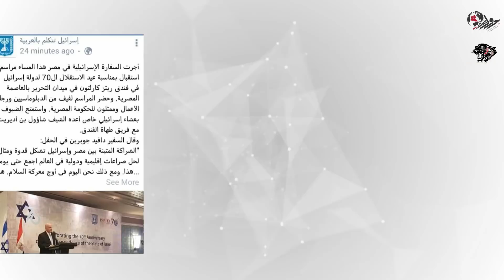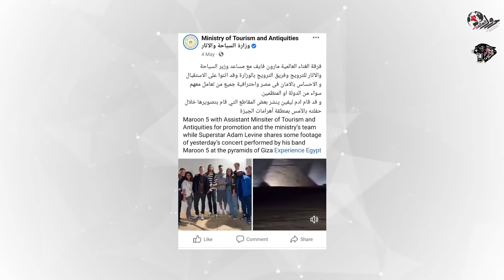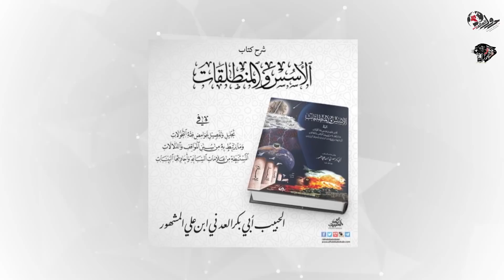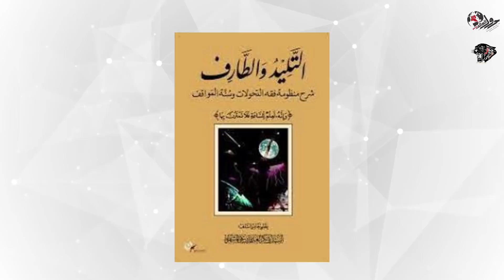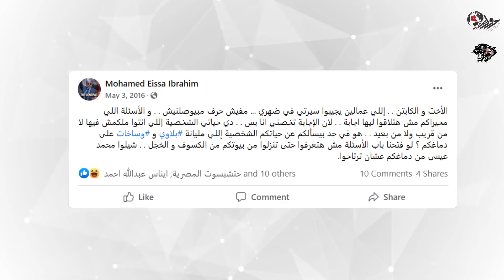أحداث القُدس و جُدري القرود-الفهد الأسمر-محمد عيسى إبراهيم-فيديو إستثنائي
أحداث_القُدس
صفحتنا الجديدة على فيسبوك بعد إعلاق الصفحة الرئيسية نرجو منكم الإشتراك و الدعم
سلسلة الجفر_تأويل و تبيان_للسُنة_و_القُرآن
الفهد_الأسمر . . محمد_عيسى_إبراهيم المُحقق في علوم أشراط الساعة و أخر الزمان . . يحاور الباحث الكابتن السيد_عبدالله_سند خبير السياحة الجبلية و السفاري و مدرب تنس الطاولة السابق ، يكشف لنا من واقع بحثه في علوم و شئون مصر القديمة و مخطوطات مولانا محي الدين بن عربي أسرار_الحضارة_المصرية_القديمة كنوز_و_خزائن_الأرض أسرار_الأهرامات سر_أبوالهول ، و غير ذلك الكثير و الكثير
برنامج كهف أسرار الكنانة
و خزائن الأرض
برنامج علمي حواري
البرنامج يناقش في المقام الأول علوم و شئون مصر القديمة مُنذ عهد الطوفان ، و كيف تكون شعب مصر بعد الطوفان ، و كيف أن الحضارة المصرية القديمة هي أقدم و هي أم الحضارات ، و منها خرج الجميع كعاد و ثمود ، أسرار بناء الأهرامات و لمن تُنسب و كذلك أبوالهول ، خبايا أرض الكنانة و كنوزها من ثروات و علوم ، و ميراث يمُثل حصن_الكنانة في أخر_الزمان ، الغوص في مخطوطات مولانا مُحي_الدين_بن_عربي و إستكشاف أسرارها و إخباراتها ... و غير ذلك الكثير من الحقائق نكشفها بالأدلة و المُستندات بفضل الله تعالى .. فتابعونا

فريق العمل
مونتير مُساعد:MIZO
سوشيال ميديا:-
أماني عبدالجواد
إيناس عبدالله
فاطمة جعفر
لا تنسى مُشاهدة سلسلة المسيح الدجال الحقيقة الكاملة ، و فيديوهات أخر الزمان لتعلم الكثير من الحقائق و تربطها ببعضها جيداً لتصل إلى الحقيقة الكاملة

نرجو الإشتراك في القناة و تفعيل زر الجرس.

  الفيسبوك

 خارج الحدود فيسبوك

 البرنامج على تويتر